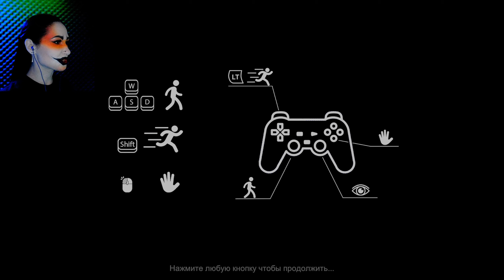ПРИШЛА К МАНЬЯКУ ДОМОЙ / ИНДИ ХОРРОР LAIR OF TORMENT прохождение летсплей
Сегодня смотрим новый одиночный инди-хоррор Lair of Torment.

Lair of Torment - это короткий инди-хоррор с головоломками от первого лица, в жанре симулятора ходьбы. От разработчиков Welcome to Kowloon.

Описание
Глубоко под землей находиться убежище, в темных и сырых коридорах которого царит атмосфера страха и ужаса.
Там, во мраке и тишине, стены шепчут тайные истории, а непроницаемые шторы между реальностью и кошмарами создают атмосферу напряжения и загадочности.
Однако, несмотря на все опасности, главный герой решается проникнуть в страшное убежище, чтобы найти ответы на свои вопросы и уничтожить зло, которое там обитает.

Lair of Torment прохождение летсплей
Lair of Torment как пройти загадку с цветными переключателями
Lair of Torment обзор игры
Lair of Torment новый хоррор 2023
Lair of Torment от создателя Welcome to Kowloon хоррор летсплей
Игры головоломки на ПК
Хорроры головоломки прохождение
Инди хоррор летсплей